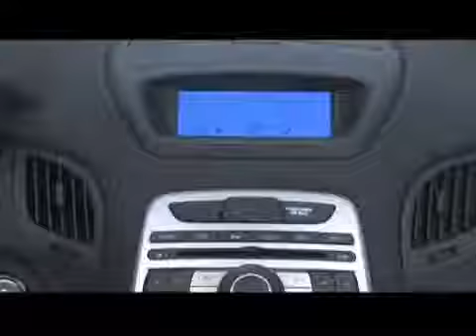Hyundai Genesis Coupe